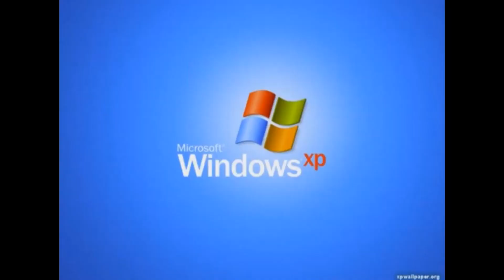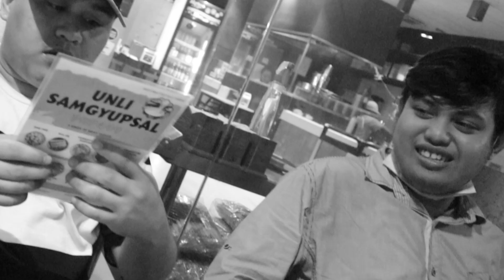UNLIMAINTENANCE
Top of the Glo - Things to do in Makati - If you want a food adventure and you are in Makati, then you definitely should check out Top of the Glo at Glorietta 2, because that one is just packed with a ton of dining options that are of different cuisines. Travel around the globe by just roaming around Top of the Glo and eating your heart out – that’s basically all you got to do and you could start with something that has been a comfort food of many and probably even you